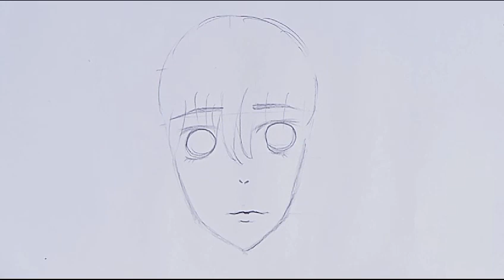Easy way to skatch an anime boy✨